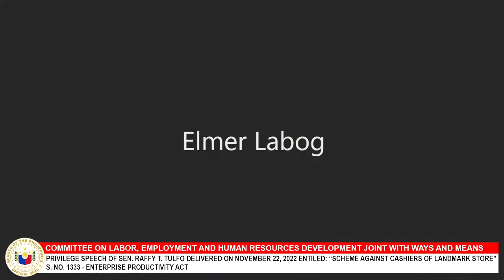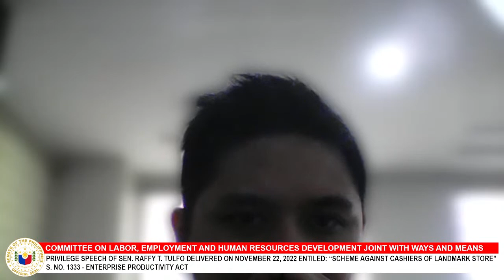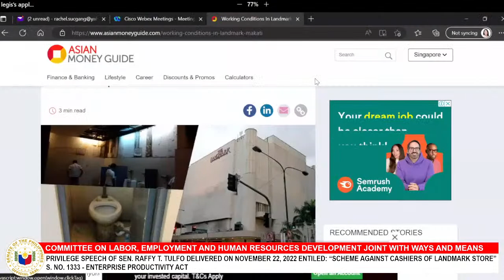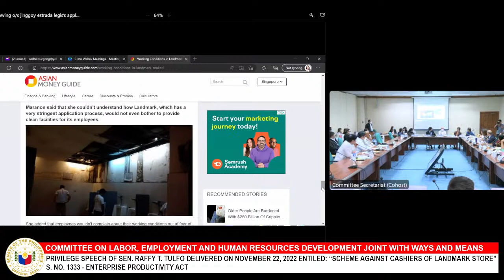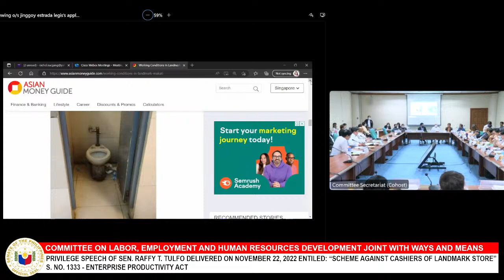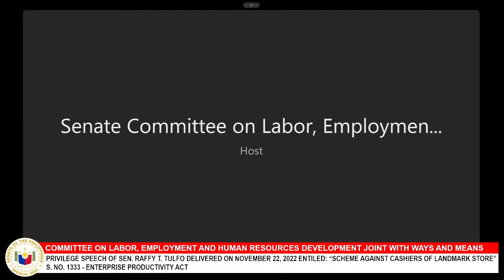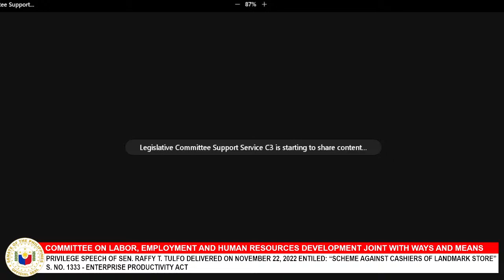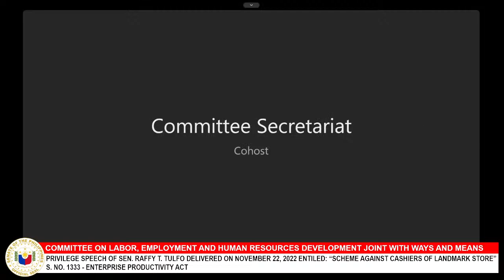Committee on Labor, Employment and Human Resources Development (January 30, 2023)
Agenda: Privilege Speech of Sen. Raffy T. Tulfo delivered on November 22, 2022 entiled: “Scheme Against Cashiers of Landmark Store”

S. No. 1333 - Enterprise Productivity Act